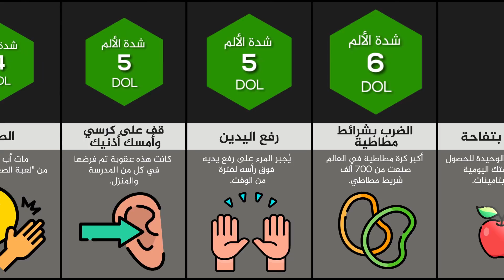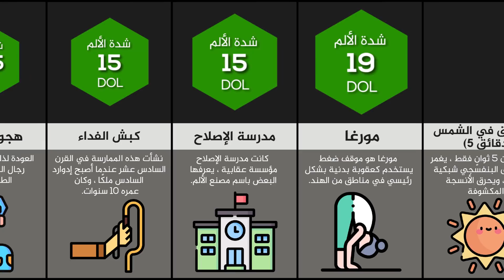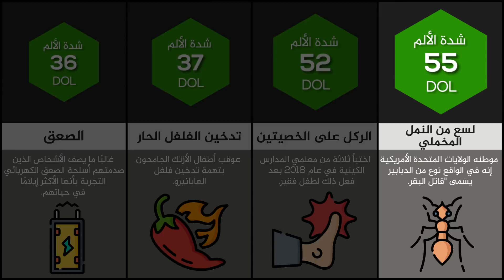أغرب وأشد العقوبات المدرسية المؤلمة 😱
عقوبات مدرسية غريبة بشكل جنوني:
تنوعت العقوبات التي يفرضها المدرسين على طلابهم، ولكن كان البعض منهم يفرض عقوبات قاسية جداً على الطلاب ومن أبرزها، في بعض المناطق في آسيا، يعاقب الطلاب من خلال الركوع على بازيلاء مجمدة لفترة طويلة جداً. في ولاية فلوريدا، أخذ ألبرت ونانسي كوسون العقوبة إلى المستوى التالي من خلال جعل حفيدهما الركوع لمدة تسع ساعات متواصلة، 10 يوما على التوالي. في حين أن بعض أشكال عقاب الركوع قد تكون قانونية، هناك خط رفيع يفصل بين العقوبة والمعاملة القاسية. وأنتم ماهي أغرب العقوبات المدرسية التي واجهتكم؟

المصدر: